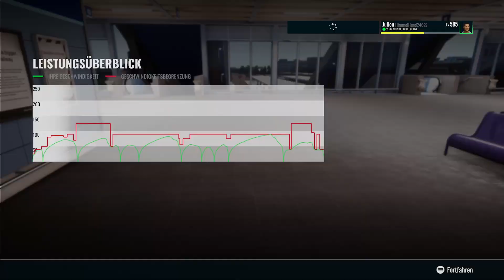TSW 3 Great Western Express : Entlang der Strecke (Teil 2)